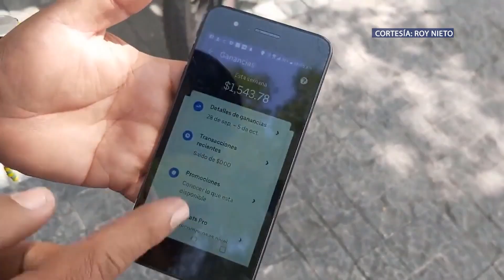Moto repartidores temerarios; trabajo peligroso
El trabajo de moto repartidor se ha popularizado en los últimos años, dada la facilidad y practicidad de movilidad que tienen sus vehículos, mismo factor que los ha llevado a ser protagonistas de cientos de accidentes.